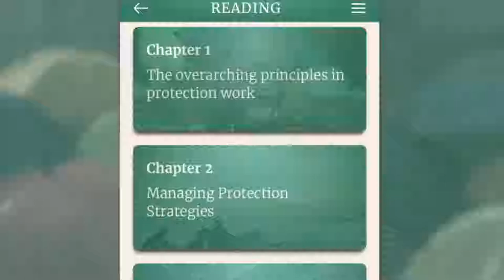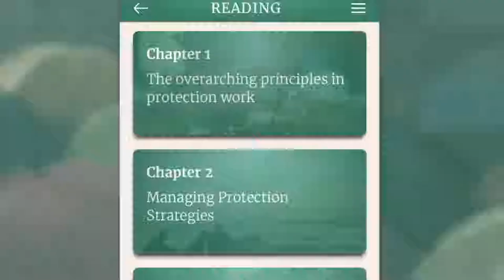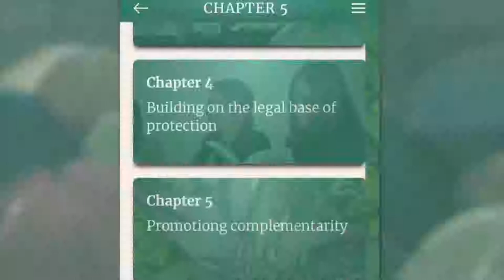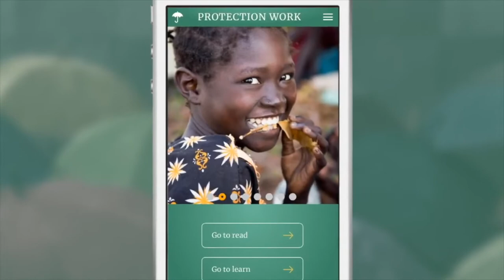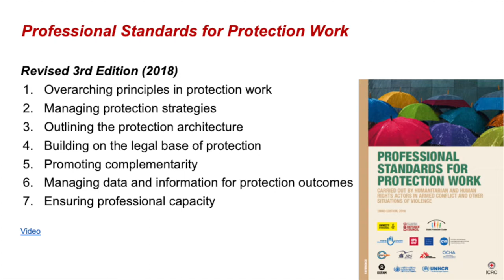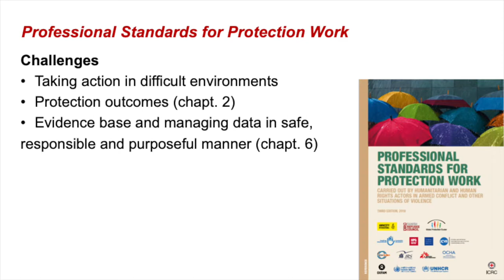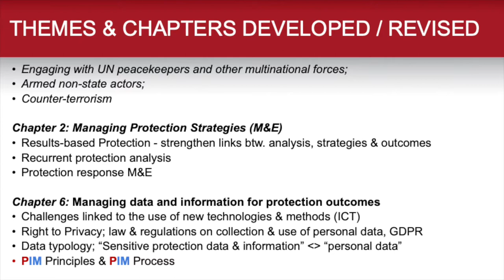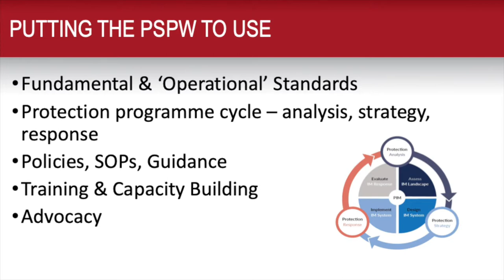Professional Standards For Protection Work Webinar